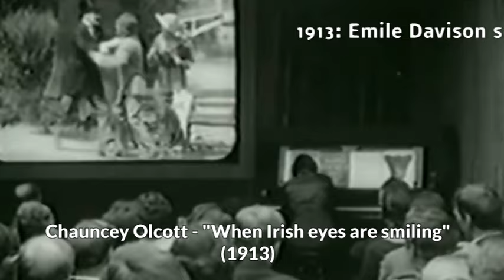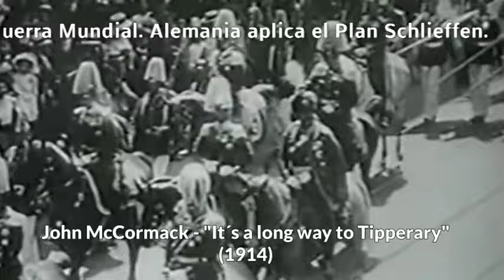Música década 1910-1920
Música, canciones y bailes de la década de 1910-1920. Su relación con la sociedad y la historia del momento.